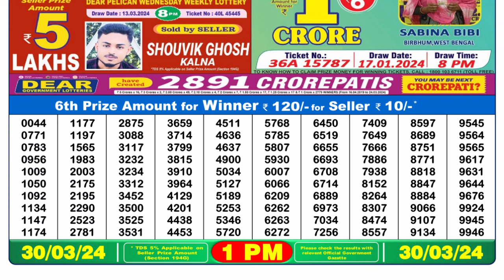Dear Lottery Sambad 1pm today 30.03.24 Nagaland State Lottery Result